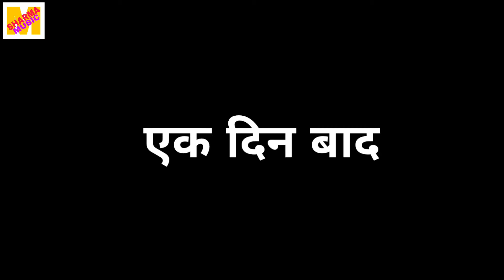जलेबी के गमक 100₹ किलो// मैथिली कॉमेडी// M SHARMA MUSIC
Studio:-m sharma recording studio.
channel:- M sharma music
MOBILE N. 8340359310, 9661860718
location-: Jhanjharpur  Belarahi pin-847404
,गीत -: जय श्री राम
स्वर:- महेश शर्मा

मैथिली कॉमेडी😞🤠😇🤥

 New hit mahadev